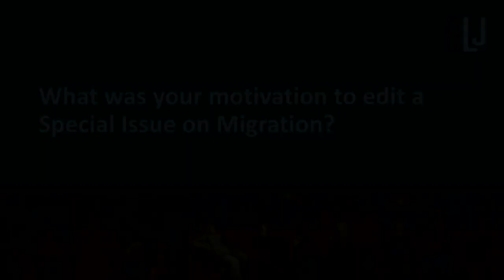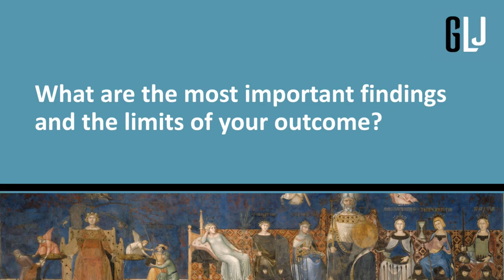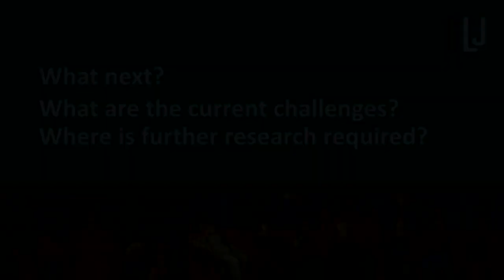GLJ Special: Border Justice: Migration and Accountability for Human Rights Violations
The Special Issue brings together fifteen high-profile experts to examine avenues for accountability for human rights violations in the migration control context. The articles explore the promise and limits of strategic human rights limitations; the role of both international criminal law, and domestic (and regional) tort law in securing accountability; the turn to positive obligations to challenge entrenched features of containment; and the role of direct action in support of and solidarity with those challenging migration controls most directly, refugees and migrants themselves.

In their conversation with GLJ editor Nora Markard, Cathryn Costello and Itamar Mann discuss their motivation for putting together this Special Issue, the difficulties and insights gained during the process, the key findings, and the challenges lying ahead.

00:00 Introduction GLJ Specials
00:40 What was your motivation to edit a Special Issue on Migration?
02:59 What were challenges and problems you faced in the process of research and writing?
06:52 What are the most important findings and the limits of your outcome?
11:09 What next? What are the current challenges? Where is further research required?

Table of Contents of the Special Issue "Border Justice: Migration and Accountability for Human Rights Violations"

Introduction to the Special Issue: Cathryn Costello & Itamar Mann: Border Justice: Migration and Accountability for Human Rights Violations, German Law Journal 21:3 (2020),

Abstract:
This introductory Article sets out the premise of the Special Issue, the entrenched and pervasive nature of human rights violations in the context of migration control and the apparent lack of accountability for such violations. It sets out features of contemporary migration control practices and their legal governance that contribute to this phenomenon, namely the exceptional treatment of migration in international law; the limited scope of international refugee law; and the pervasive use of externalized, delegated migration controls, in particular by the EU and its Member States. The roots of the current condition are traced back to the containment practices that emerged at the end of the Cold War, with the 2015 “crisis” framed both as an illustration of the failures of containment, and a source of further stasis. Following an overview of the contributions that make up the Special Issue, this Article identifies five emergent themes, and suggests further lines of inquiry. These are: the promise and limits of strategic human rights limitations; the role of both international criminal law, and domestic (and regional) tort law in securing accountability; the turn to positive obligations to challenge entrenched features of containment; and the role of direct action in support of and solidarity with those challenging migration controls most directly, refugees and migrants themselves. Rather than offering panaceas, the Article concludes with the identification of further new challenges, notably the role of new technologies in further dissipating lines of accountability for decisions to exclude.

Submitting articles or Special Issue proposals to the German Law Journal